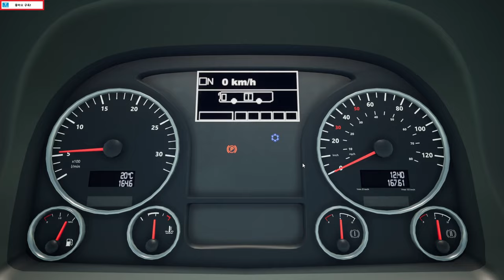🔴FernBusSimulator POV, #0312 펀버스시뮬레이터 고속버스 운행일지 EP.141[TVDo]